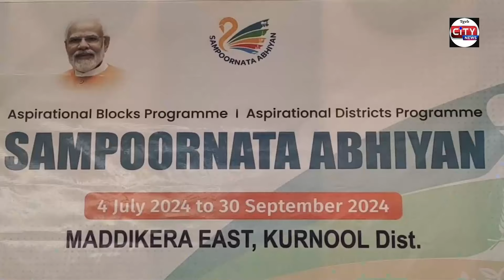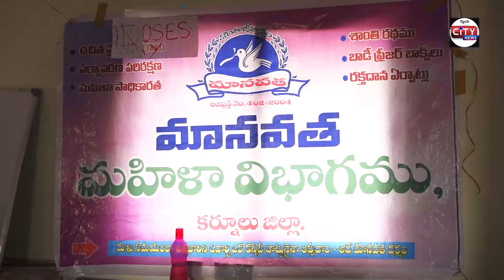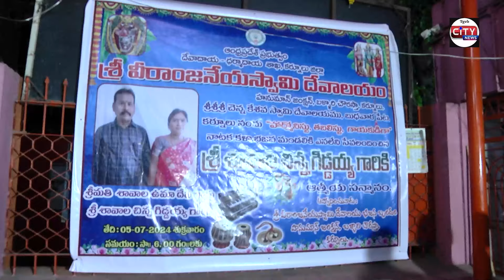06 07 2024 KURNOOL CITY NEWS